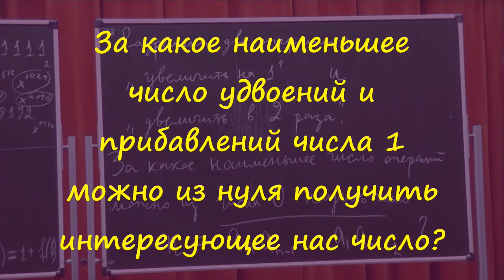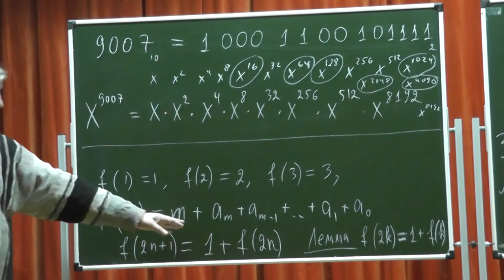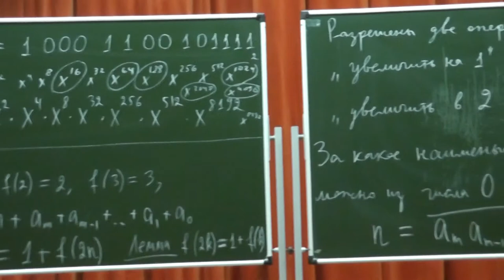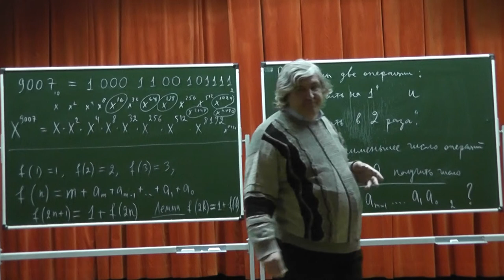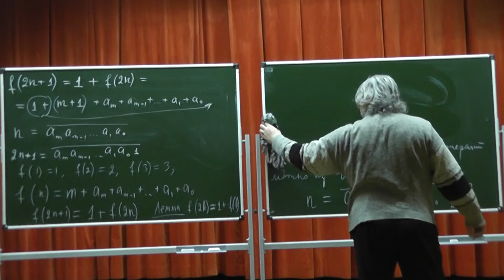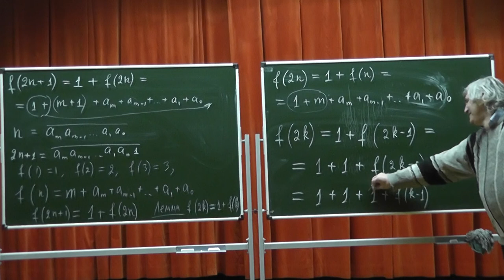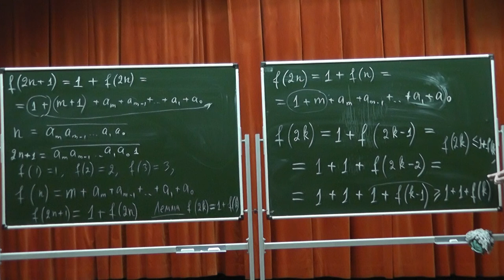М1086. Удвоения числа и прибавления к числу единицы